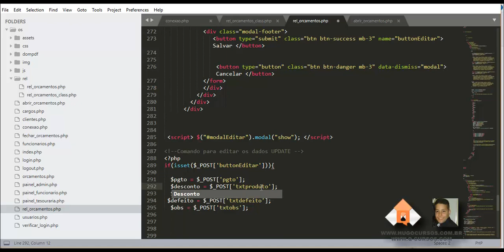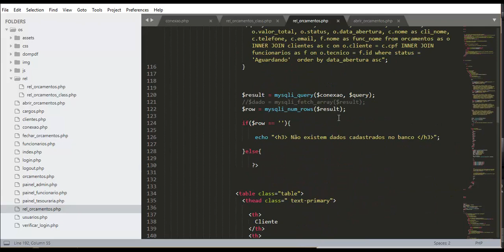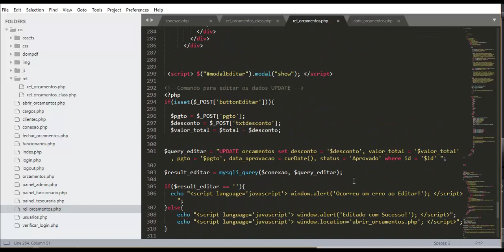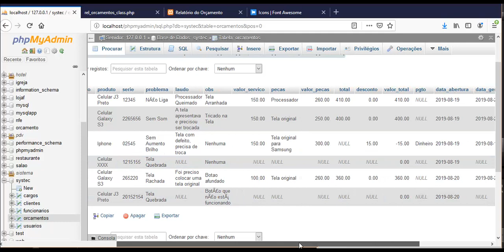Sistema de Ordem de Serviços - Aula 07 - Editando dados orçamentos